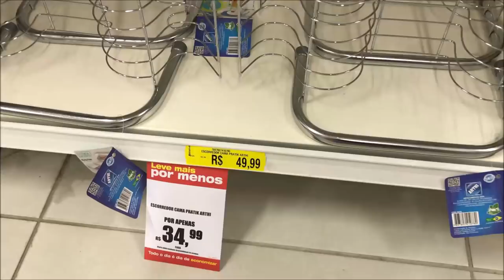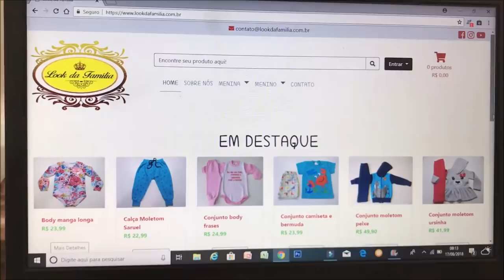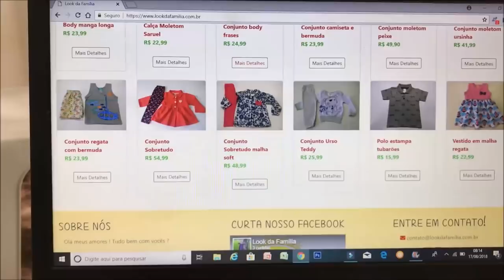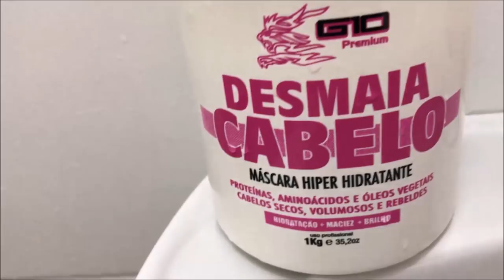COMPRAS PARA A COZINHA NOVA + OQUE EU USO NO MEU CABELO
OI MEUS AMORES  HOJE VOCÊS VÃO ACOMPANHAR EU FIZ ALGUMAS COMPRINHAS PARA MINHA COZINHA NOVA !!
E TAMBÉM VOU MOSTRAR OS PRODUTOS QUE EU USO NO MEU CABELO  , E TAMBÉM VOU MOSTRAR COMO ELE É NATURAL !!!